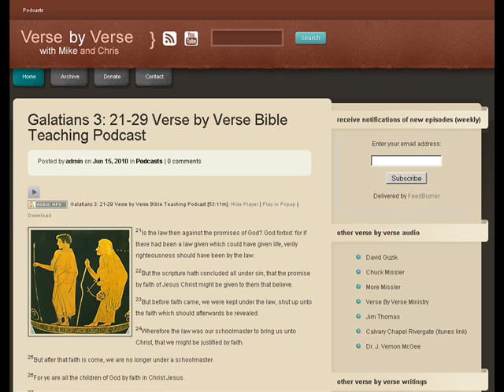Galatians 3: 21-29 Verse By Verse Part 3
Verse By Verse Bible Teaching with Mike Tatar and Chris White